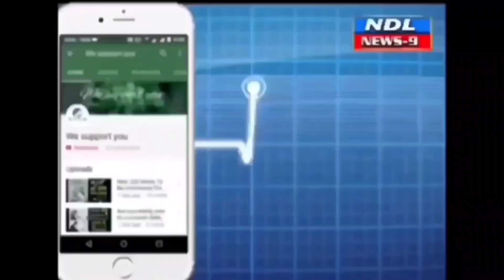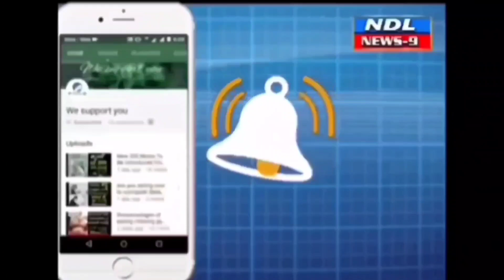వర్షాలు కురవడంతో మద్దిలేరు ఉదృతంగా పారుతుంది. నీటి ప్రవాహం..!nandyal news 9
Nandyal news 9 నల్లమల అటవీ ప్రాంతంలో కుండపోతగా వర్షాలు కురవడంతో మద్దిలేరు ఉదృతంగా పారుతుంది. ప్రస్తుతం నీటి ప్రవాహం నిలకడగా వున్నా , మళ్ళీ భారీ వర్షాలు కురిస్తే వరద వస్తుందని ఆందోళన వ్యక్తం చేస్తున్నారు స్థానికులు.